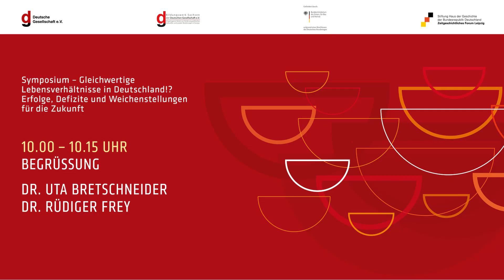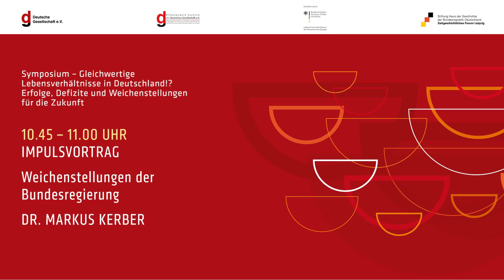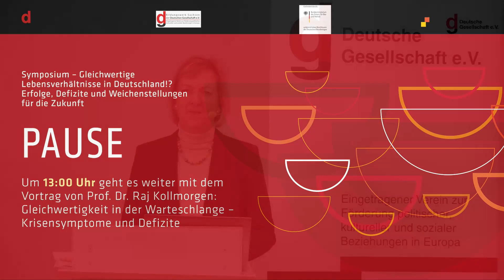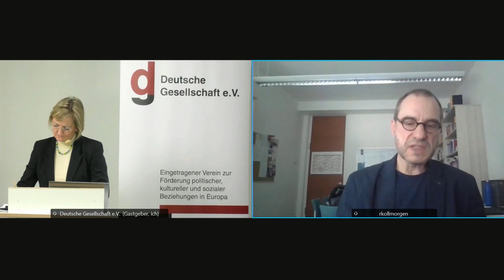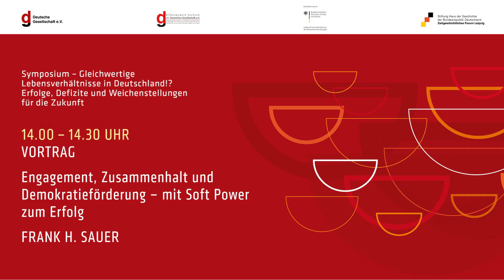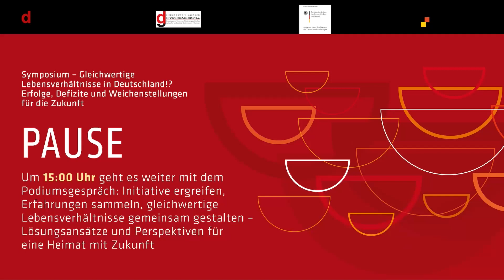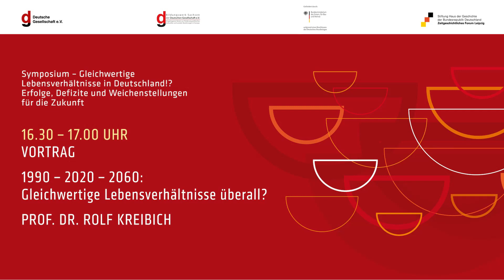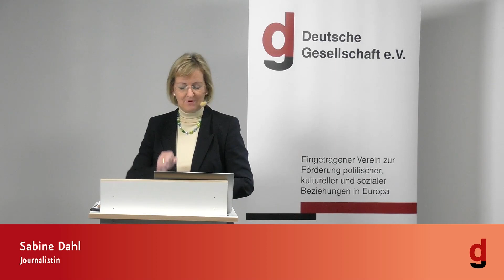Symposium „Gleichwertige Lebensverhältnisse in Deutschland!?“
Wie steht es um die Gleichwertigkeit der Lebensverhältnisse in Deutschland im Jahr 30 der Deutschen Einheit? Um eine vorläufige Bilanz zu ziehen, Möglichkeiten zu sondieren und Perspektiven zu entwickeln, veranstaltet die Deutsche Gesellschaft e. V. ein eintägiges Symposium, das sich den virulent bleibenden Fragen der »inneren Einheit« auf historischer, ökonomischer, politischer, kultureller und sozialer Ebene nähert.

Im Anschluss an die Veranstaltung würden wir uns über Ihre Rückmeldungen freuen und bitten um die Teilnahme an unserer Evaluation

Programm:

10:00-10:15 Uhr
Begrüßung
Dr. Uta Bretschneider, Direktorin des Zeitgeschichtlichen Forums Leipzig
Dr. Rüdiger Frey, Geschäftsführer des Bildungswerkes Sachsen der Deutschen Gesellschaft e. V.

10:15-10:30 Uhr
Impulsvortrag: Gleichwertige Lebensverhältnisse: Auftrag und Handlungsziel der Bundesregierung
Marco Wanderwitz, MdB, Beauftragter der Bundesregierung für die neuen Bundesländer und Parlamentarischer Staatssekretär beim Bundesminister für Wirtschaft und Energie

10:30-10:45 Uhr
Impulsvortrag: Gleichwertige Lebensverhältnisse, Chancengleichheit und »Aufbau Ost« –  eine Bilanz nach 30 Jahren
Prof. Dr. Dr. h. c. Karl-Heinz Paqué, Minister a. D., Professor an der Fakultät für Wirtschaftswissenschaft der Otto-von-Guericke-Universität Magdeburg und Vorsitzender der Friedrich-Naumann-Stiftung für die Freiheit

10:45-11:00 Uhr
Impulsvortrag: Weichenstellungen der Bundesregierung
Dr. Markus Kerber, Staatssekretär im Bundesministerium des Innern, für Bau und Heimat

11:00-12:00 Uhr
Podiumsgespräch mit Publikumsbeteiligung: 1990 – 2020: Gleichwertige Lebensverhältnisse als Herausforderung – eine Bestandsaufnahme

Antje Hermenau, Politik- und Strategieberaterin
Dr. Markus Kerber
Prof. Dr. Dr. h. c. Karl-Heinz Paqué
Marco Wanderwitz, MdB
Moderation: Sabine Dahl

12:00-13:00 Uhr
Pause

13:00-13:30 Uhr
Vortrag: Gleichwertigkeit in der Warteschlange – Krisensymptome und Defizite
Prof. Dr. Raj Kollmorgen, Professor für Management Sozialen Wandels an der Fakultät für Sozialwissenschaften der Hochschule Zittau / Görlitz

13:30-14:00 Uhr
Vortrag: So geht Gleichwertigkeit?! – Vorstellung der Studie »Die Zukunft der Regionen in Deutschland«
Prof. Dr. Jens Südekum, Professor für International Economics am Düsseldorf Institute for Competition Economics (DICE) an der Heinrich-Heine-Universität Düsseldorf

14:00-14:30 Uhr
Vortrag: Engagement, Zusammenhalt und Demokratieförderung – mit Soft Power zum Erfolg
Frank H. Sauer, Coach, Mentor und Autor

14:30-15:00 Uhr
Pause

15:00-16:30 Uhr
Podiumsgespräch mit Publikumsbeteiligung: Initiativen ergreifen, Erfahrungen sammeln, gleichwertige Lebensverhältnisse gemeinsam gestalten – Lösungsansätze und Perspektiven für eine Heimat mit Zukunft

Dr. Roland Löffler, Direktor der Sächsischen Landeszentrale für politische Bildung
Uwe Lübking, Beigeordneter für Recht, Soziales, Bildung und Sport, Deutscher Städte- und Gemeindebund, Berlin
Prof. Dr. Matthias von Schwanenflügel, Ministerialdirektor, Bundesministerium für Familie, Senioren, Frauen und Jugend
Dr. Kirsten Witte, Leiterin des Programms »LebensWerte Kommune« der Bertelsmann Stiftung
Moderation: Sabine Dahl

16:30-17:00 Uhr
Abschlussvortrag: 1990 – 2020 – 2060: Gleichwertige Lebensverhältnisse überall?
Prof. Dr. Rolf Kreibich, Wissenschaftlicher Direktor und Geschäftsführer des Sekretariats für Zukunftsforschung an der Freien Universität Berlin

17:00-17:15 Uhr
Zusammenfassung und Schlusswort
Moderation: Sabine Dahl